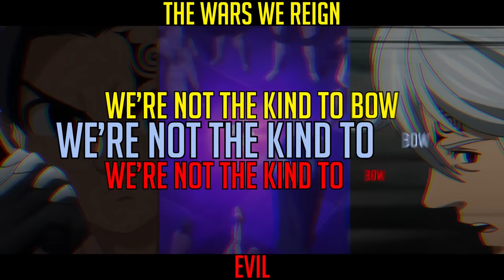ZELDRIS, ESTAROSSA & MELIODAS RAP | "Crown" | RUSTAGE ft Shwabadi & Connor Quest [Seven Deadly Sins]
Credits:
Instrumental/Production: Rustage
Lyrics: Rustage, Shwabadi, Connor Quest
Vocals: Rustage, Shwabadi, Connor Quest
Video:  K2SonicFan

Rustage Fan Mail
HAMPTON
TW12 9EE
ENGLAND